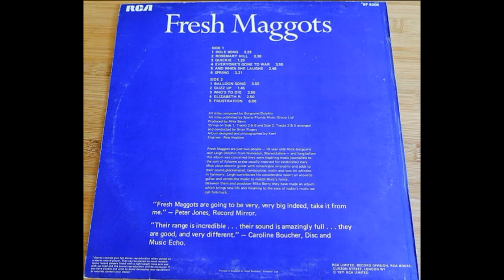Fresh Maggots - Selftitled 1971 Full Album Vinyl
Fresh Maggots are a folk duo from Nuneaton, Warwickshire in England,
A1  Dole Song
A2  Rosemary Hill
A3  Quickie
A4  Everyone's Gone To War
A5  And When She Laughs
A6  Spring
B1 Balloon Song 18:40
B2  Guzz Up
B3  Who's To Die
B4  Elizabeth R
B5  Frustration